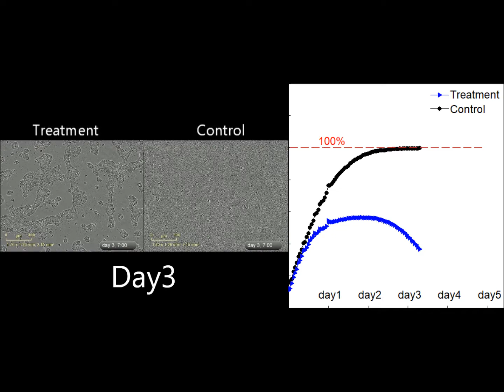ExoProTher Medical - Colon cancer treatment in-vitro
In vitro time-lapse - 4 days